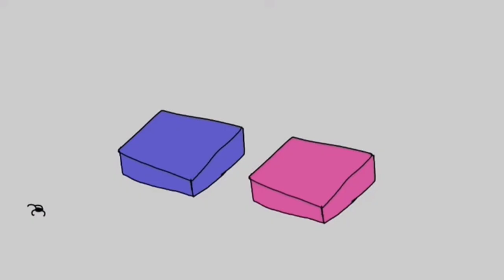CN Adventures Season 1 Episode 1: The Button With Closing Logos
Well Done!